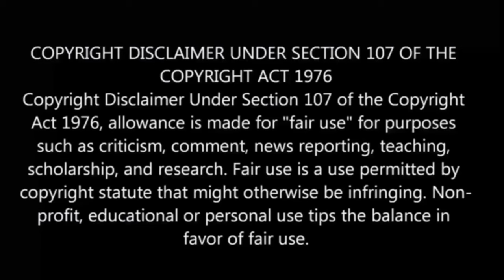The Devil's Ring😈 | episode - 3 | anime explain in Tamil